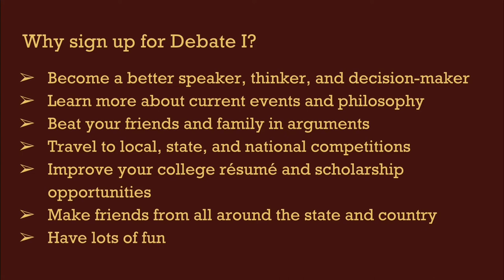Debate I-Course Introduction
A description of the Debate I course at Dripping Springs High School and a promotional video for the Dripping Springs High School Speech and Debate Team.